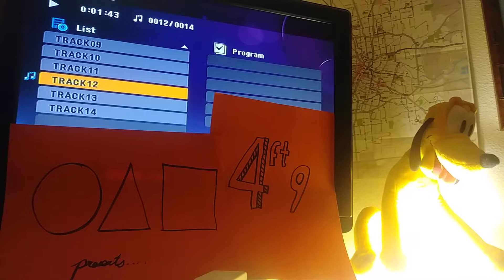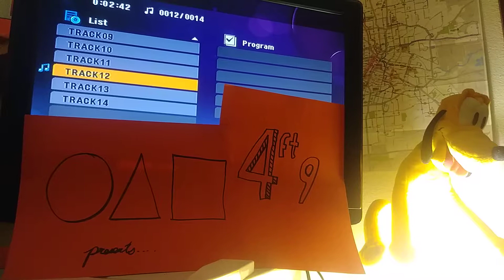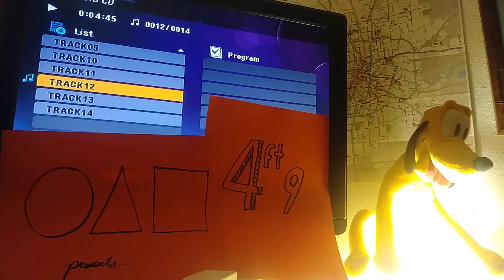4ft 9 - Circle, Triangle, Square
Silent Bullets Volume Series. Volume 1. Track 12- 4ft 9.

Starring-"Faith"

Written and Recorded by Haydn S. Johnson. Performed By "Noey" of Circle, Triangle, Square.
Published September 4th, 2019.
Made in Houston, Texas